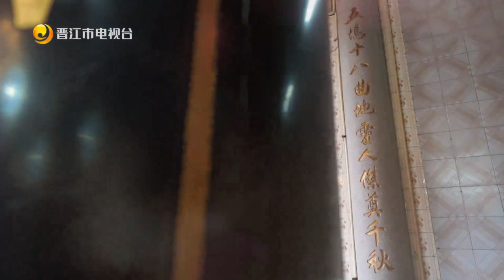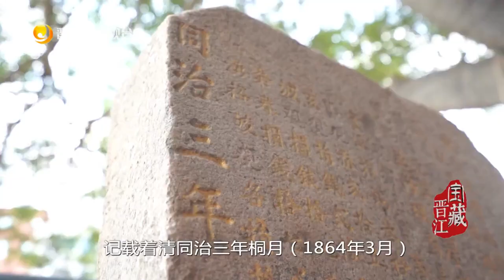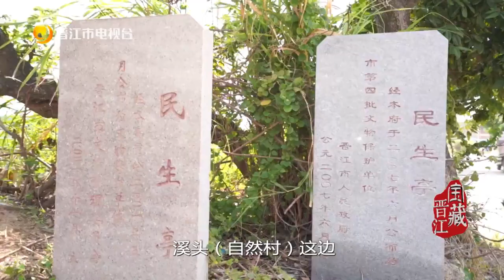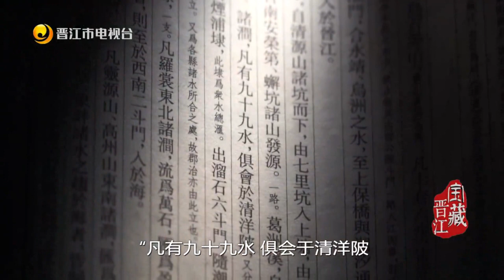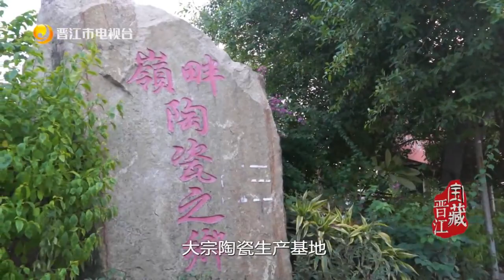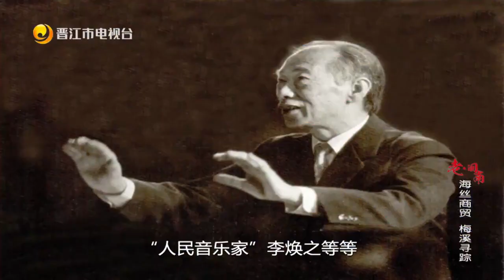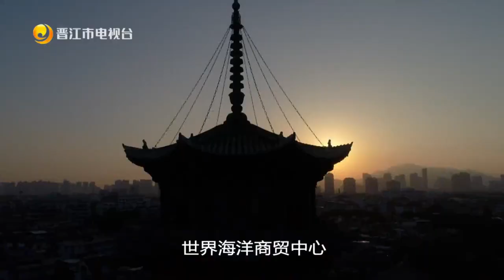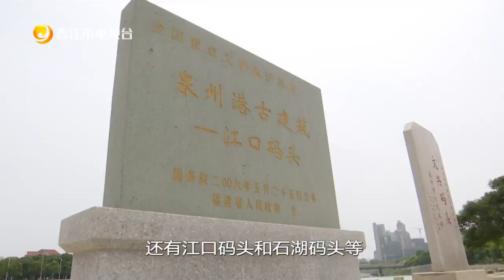海丝商贸 梅溪寻踪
她是磁灶的母亲河，横穿千年古镇。
她为陶瓷生产提供水源，为陶瓷远销海外助力。
她灌溉了两岸田野。
滋养子孙后代，孕育人文昌盛。
老闽南《宝藏晋江》第二季“梦回宋元”，让我们溯梅溪而上，探访她在宋元海洋商贸中的作用。